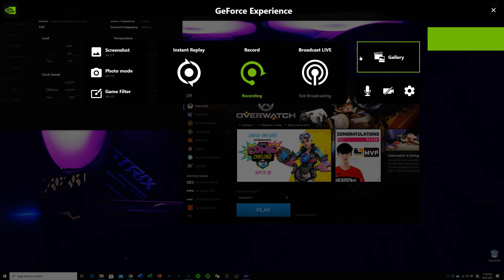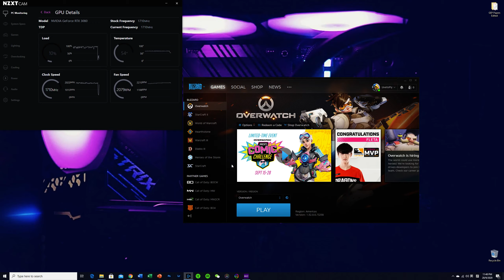ASUS TUF RTX 3080 Overwatch 1440P Epic Graphics Game Play 240 FPS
Just got my hands on the hot and new ASUS TUF RTX 3080 10G, paired with Intel i9 10900K, ASUS ROG Strix Z490-E MB and one pair of Corsair Vengeance RGB Pro 16GB DDR4 3600Mhz C18 RAM. System is Windows 10 on a 1T 970 EVO Plus SSD.

Played with OverWatch under 1440p and Epic Graphics setting. It managed to maintain the FPS at a rather steady 240FPS level (if not capped, it will vary between 240 and 280 range most of the times). While my old GTX 1080 8B can only manage to run the same setting at around 110-120 fps, so it really doubles up the performance in the game.

As you can see, the game can keep the GPU at almost 100% level and the temperature has never reached more than 66 degree. For reference, my room temperature right now is around 30 degrees.